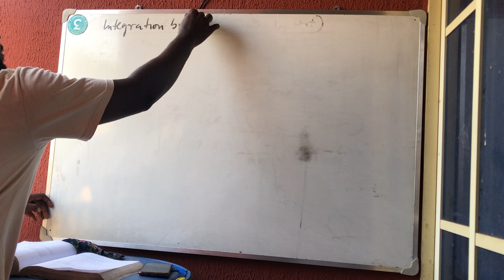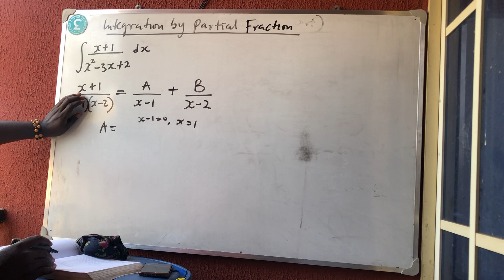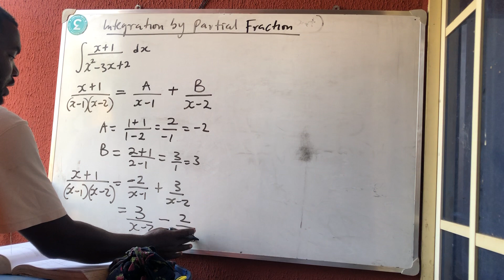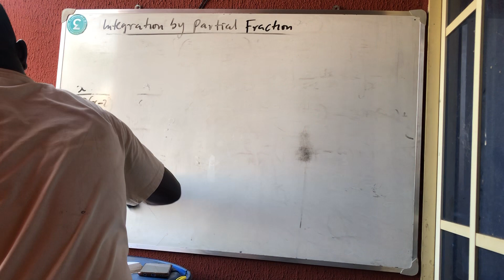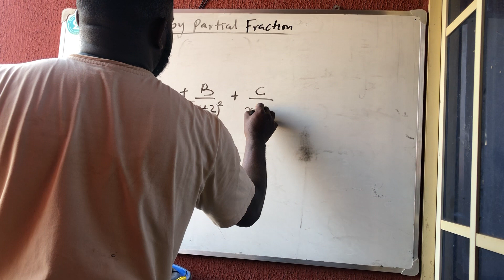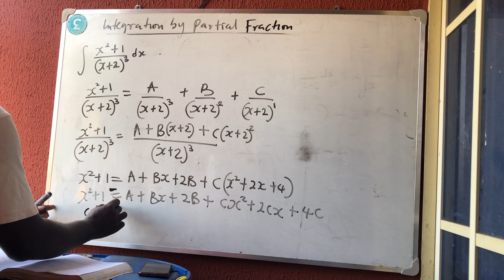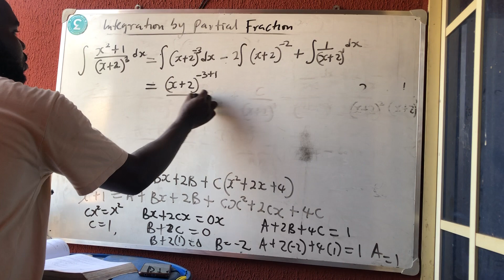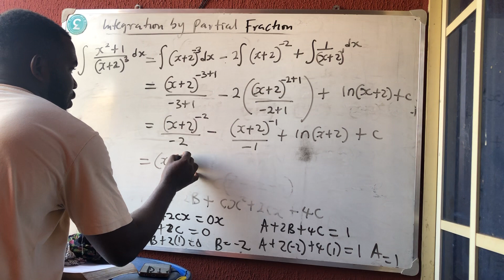Integration | Integration by partial fraction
This video will teach you how to resolve a rational function into a partial fraction and then find their integral

Use the playlist link below to watch other integration videos for more understanding

Join us to become a lover of calculation courses Maths, physics and chemistry

At mathsatoka channel, learning Science and Math is Easy! The channel playlist is explained with simple examples that you experience every day! Yes, Science & Math is all around you! Let's learn every day from everyday life!